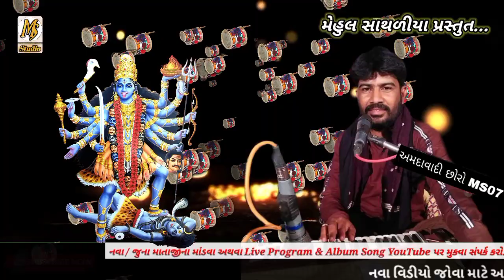Mandva Ni Moj || Pravin Bhai Shekhaliya || New Dakla 2021 || Mehul Sathaliya || Ms Studio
HI

SINGER - Pravin Bhai Shekhliya
SOUND  - Aakash Sound Veraval

ms studio
Ms studio
MS STUDIO
msstudio
MSSTUDIO
Raag verag
ms studio
Dakla jilaniya
ms studio
Julna
mehulsathaliya
Jay mataji
Ms Studio
Varta
Akheda
New dakla
Devipujak samaj
ms studio
Vaghri samaj
ms studio
Raval samaj
ms studio
Ravaldev
ms studio
Koli samaj
ms studio
Darbar samaj
ms studio
Bharvad samaj
ms studio
Rabari samaj na dakla
Ms Studio

આ વીડિયો જો તમને પસંદ આવે તો તેને લાઈક કરજો અને તમારા મિત્રોને પણ શેર કરજો. તમને માતાજીના ડાકલા જોવા પસંદ હોય તો જય માડી ડાકલા ચેનલને સબસ્ક્રાઈબ કરી ઘંટીનું નિશાન દબાવો જેથી તમને તરત જ નોટીફિકેશન મળી જાય.

                                                                                       - Mehul Sathaliya